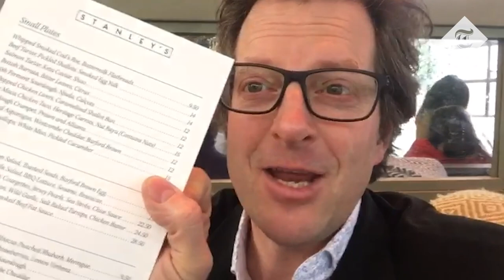'Freedom Day': William Sitwell eats at Stanley's in Chelsea as restaurants reopen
Telegraph restaurant critic William Sitwell got his wish of eating out again as he dined at Stanley's in Chelsea on the day restaurants reopened for outdoor meals.

He reported that even paying the bill was fun as he enjoyed other simple pleasures - looking at a menu, ordering food and waiving frantically at a waiter.